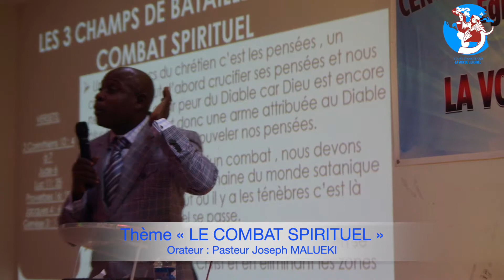Thème « LE COMBAT SPIRITUEL »